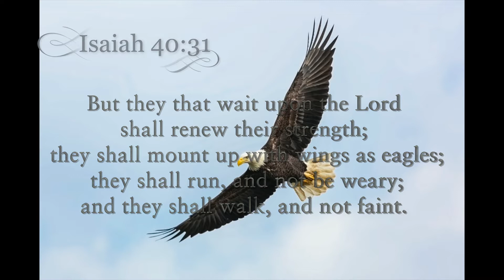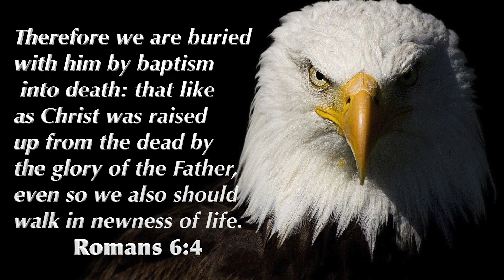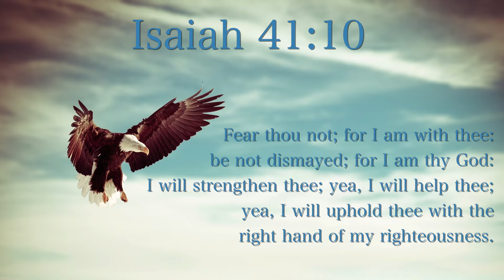In loving memory of my Grandpa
MUSIC